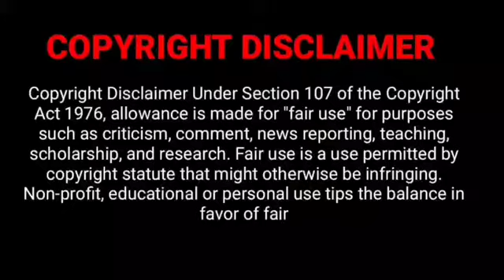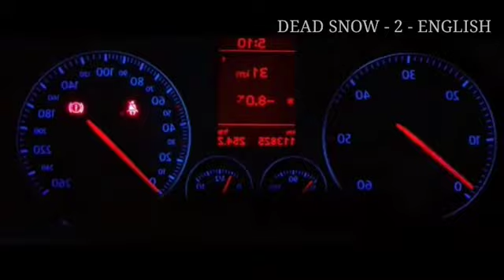Dead snow red vs dead(2014) film explained in tamil | tamilvoiceover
Dead Snow 2: Red vs. Dead (Norwegian: Død snø 2) is a 2014 comedy horror film directed by Tommy Wirkola. It is a sequel to Wirkola's 2009 film Dead Snow. The film was released in Norway on 12 February and in the United States on 10 October 2014. Vegar Hoel reprises his role from the first film as Martin, the sole survivor of an attack by Nazi zombies led by the evil Herzog (Ørjan Gamst). Filming took place in Iceland.

All Mr tamizhan s, Mr rockers channel is
provide tamil voice over for super film roll
movies. So mr tamizhans don't worry about
language problem, we ( Mr rockers) convert filim roll Hollywood movie story & review in tamil (tamil voice over). Why you are waiting mr tamizhan s, comment movies (film roll) which you want in mr tamil rockerz channel tamil voice over. Mr Vignesh.

L I K E  |  C O M M E N T  |  S H A R E  |  S U B
S C R I B E

உலக சினிமாவை ரசிக்க மொழி ஒரு தடையா இருக்க அப்டின்னு நெனைக்குற தமிழ் ரசிகரா நீங்க. மொழி புரியாமுலும் , நேரம் இல்லாத காரணத்தாலும் நிறைய நல்ல நல்ல படங்களை மிஸ் பன்றோமுனு கவலை படுறிங்களா . இனிமே அந்த கவலை உங்களுக்கு வேண்டாம் . இதோ உங்களுக்காகவே Mr. ROCKERs , எங்க லட்சியமே நீங்க உங்க வழ்கையல மிஸ் பண்ணவே கூடாத நல்லா தரமான உலக சினிமாவை உங்க கிட்ட கொண்டு வந்து சேக்கர்துதான். கொஞ்ச நேரத்தில சுவரிசியாமன ஒரு படத்தோட கதையா உங்களுக்கு சொல்ல பொரோம் . அதுக்கு நீங்க பண்ண வேண்டியதுல்லாம் ஒன்னே ஒன்னு தான்.

-This video also for teaching purpose.
-I only used bit and pieces of videos to get the point across where necessary.

We make these video with the intention of educating others in a motivational/inspirational form. we do not own the clips and music we use in most cases. our understanding is that it is in correlation to fair right use , however given that it is open to interpretation, if any owners of the content clips would like us to remove the video, we have no problem with that and will do so as fast as possible. please message us on YouTube or Facebook if you have any concerns.

They are transformative in a positive sense, we take clips from various sources to help create an atmospheric feeling that will help people in hard situation in there life.

we also do not wish to use the heart of any piece of work that would perhaps decrease the market value of the original content, if anything we hope to promote the content so that people can  reach out in most cases. our understanding is tha it is in correlation to fair right use, however given that it is open to interpretation, if any owners of the content clips would like us to remove the video, we have no problem with that and will do so as fast as possible. please message us on YouTube or Facebook if you have any concerns.

Thanku you !